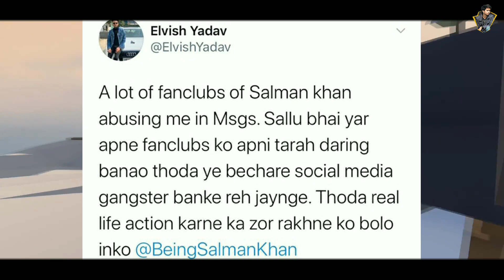Elvish yadav got abusive messages ! Elvish vs Salman khan ! Tiktok star launch fashion brand !